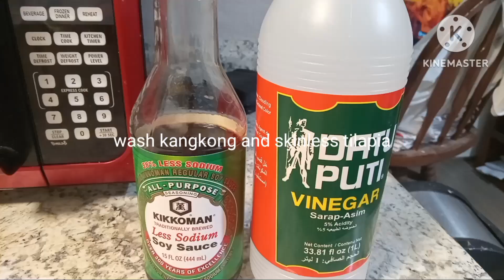ADOBO KANGKONG AND SKINLESS TILAPIA FOR DINNER